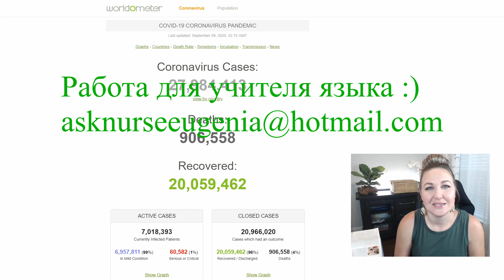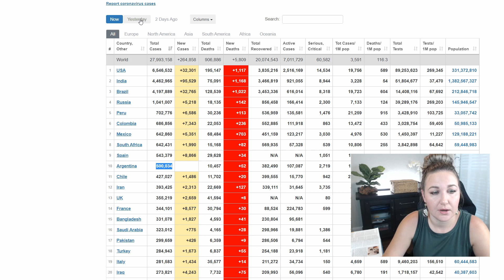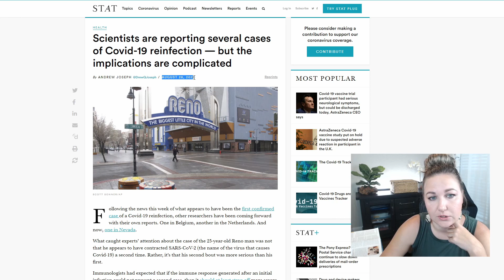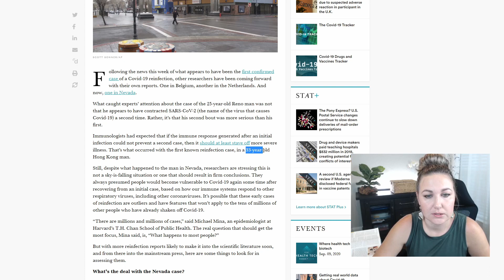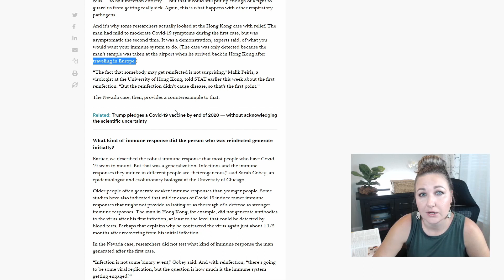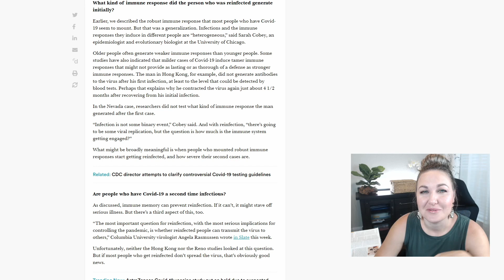#80 Медсестра в США: Повторное инфицирование КОВИД - 19. Четыре официально-зарегистрированных случая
#80 Медсестра в США: Повторное инфицирование КОВИД - 19. Обсудим четыре зарегистрированных случая заражения - в Китае, Недерландах, Бельгии и США. Как же так? Поговорим о факторах, влияющих на иммунный ответ. Также, как обычно, рассмотрим статистику.

Добро пожаловать, дорогие зрители!
Привет всем, меня зовут Юджиния, и я работаю медсестрой реанимации в штате Техас. На этом канале я регулярно записываю медицинские видео, делаю обзоры последних новостей в США и мире, а также отвечаю на Ваши вопросы!

*Увага! Цей канал не містить рекомендацій щодо самостійного застосування лікарських засобів. Усі препарати слід вживати лише за призначенням вашого лікаря після відповідної консультації.
*Внимание! Этот канал не содержит рекоммендаций для самостоятельного применения лекарственных препаратов. Пожалуйста, проконсультируйтесь со своим лечащим врачем! Канал предназначен исключительно с целью развлечения.